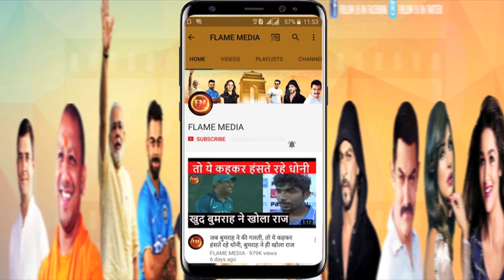होम ग्राउंड पुणे को छोड़ा तो इमोशनल हो गए माही.. बेटी के साथ VIDEO जारी किया